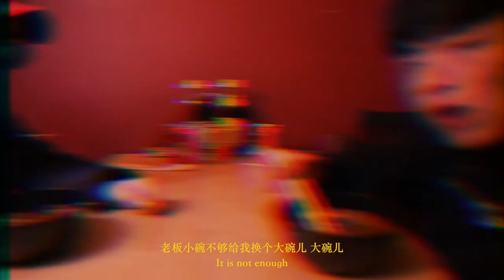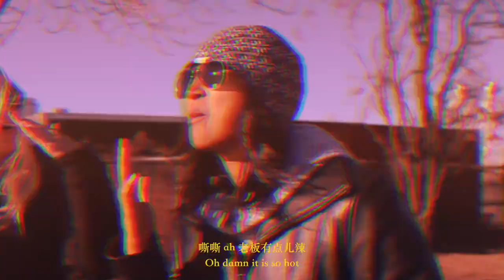麻辣烫 Spicy hot pot (Migos Stir Fry remix) (Official Music Video) Prod.Feynman Lyu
Spicy hot pot，Dope worldwide food. Dope worldwide trap.